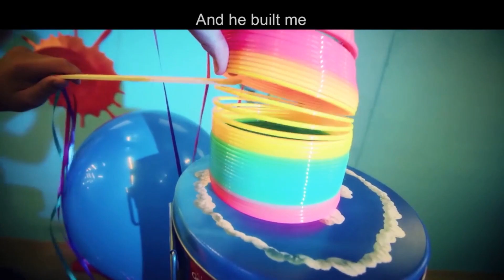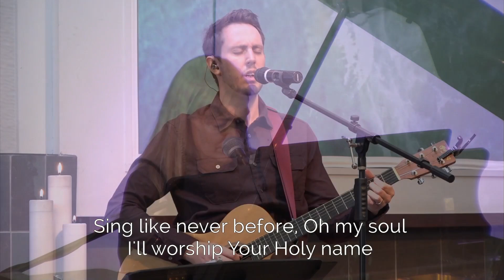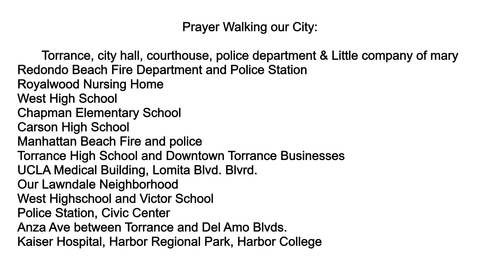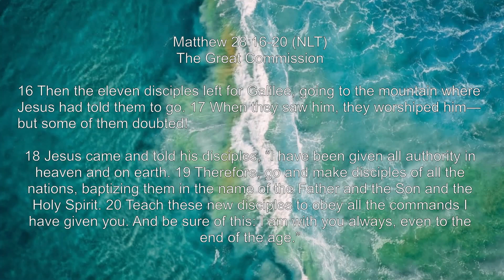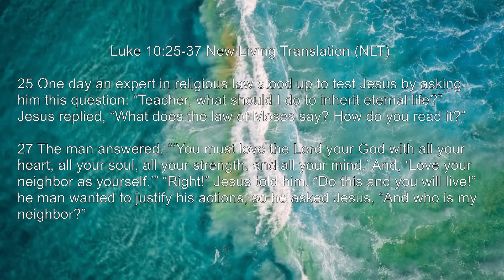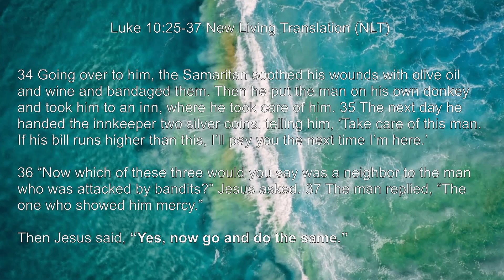10am Sunday Worship Service - June 21st, 2020 - LCGS